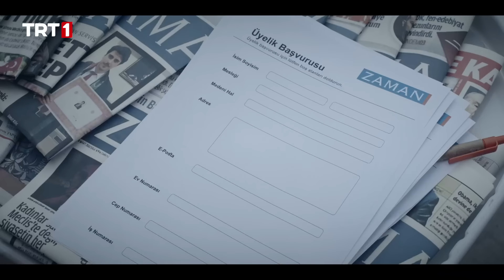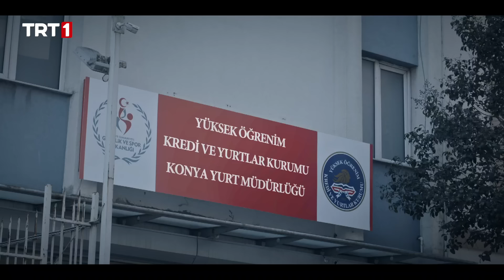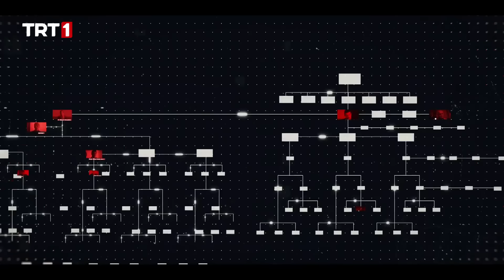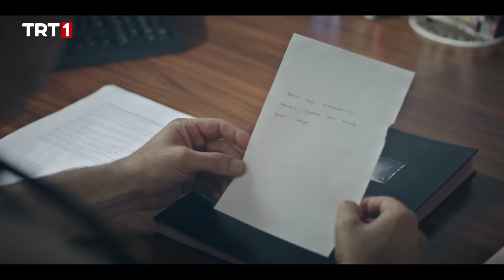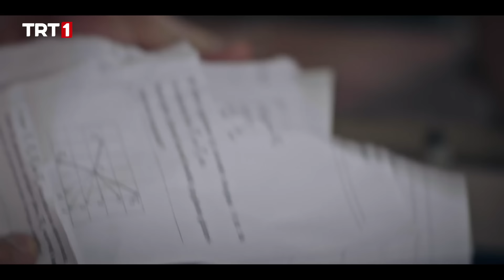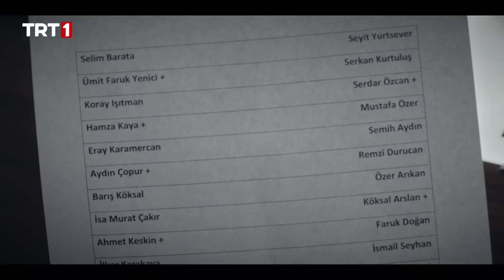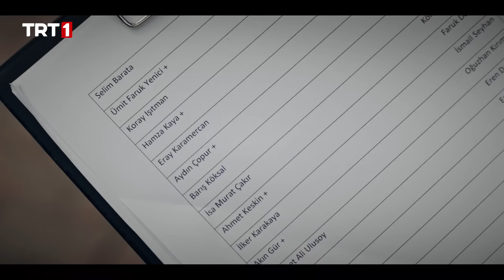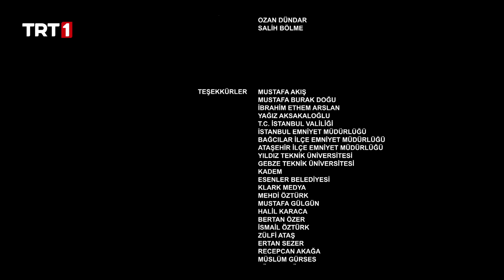Mahrem 3. Bölüm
Mahrem 3. Bölümünde Neler Oluyor?

FETÖ’nün ortaokul çağlarından itibaren öğrencilere nasıl yaklaştığı, askeri okullara nasıl eleman yerleştirdiği tanıkların açık beyanlarıyla işleniyor. Askeri okullara yerleştirilen öğrencilerin örgüt tarafından takip edilme süreçleri ve yöntemleri örgüt içerisinde faaliyette bulunmuş etkin pişmanlar tarafından anlatılıyor.
“Mahrem” belgeselinde TSK’ya sızan FETÖ’cü subaylar ele alınırken; ortalama bireyin nasıl soğukkanlı bir katile, ahlaki kaidelerden sıyrılmış bir fedaiye ve bir casusluk şebekesinin kullanışlı piyonuna dönüşme hikâyesi aktarılıyor.
FETÖ’nün, antidemokratik yönetimlerin mütedeyyin kitlelere yönelik baskıcı uygulamalarını da kullanarak kutsal değerleri nasıl istismar ettiğini, insanların duygularını nasıl sömürdüğünü, ihanete meşruiyet kazandırma amacıyla geliştirdiği yöntemleri, söylemleri ve tavırları da ilk kez tüm çıplaklığıyla “Mahrem” belgeseli ortaya koyuyor.
FETÖ’nün askeri okullara yerleştirmek için özel olarak yetiştirdiği ve takibe aldığı gençlere askeri okullara giriş sınavı sorularını nasıl ve hangi yöntemlerle verdiği, FETÖ’cü olmayan askeri öğrencilerin TSK bünyesinden sistematik biçimde dışarı atılışı ve örgütün TSK üzerinde hakimiyet kurmasında büyük etkisi olan “şok mangaları” da belgeselin ilk bölümlerinde yer alıyor.